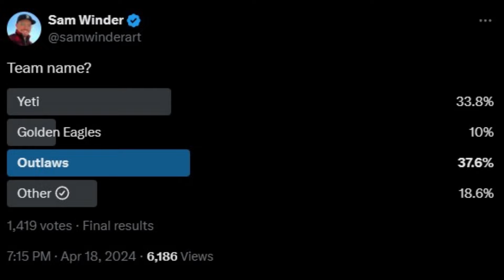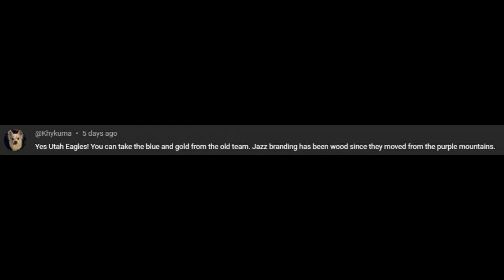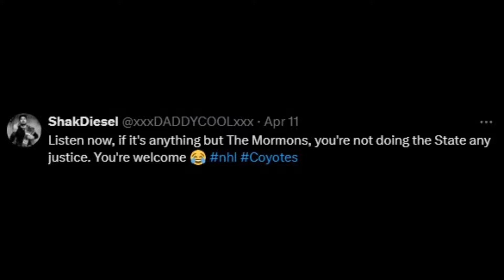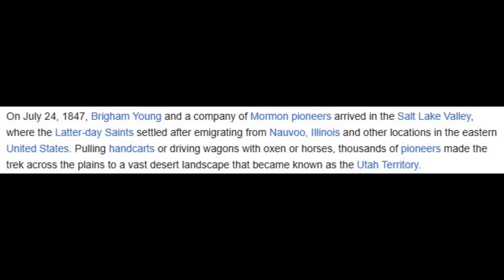Branding Matters: Let's Talk About Utah's NHL Identity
Let's have the deeper conversation about Utah's NHL branding now, because I won't be surprised if the team has a name and a look as early as the welcoming party this Wednesday at Delta Center!

Full disclosure, this video is a lot less than I wanted it to be. I had some non-Eagles concepts I wanted to include actual mockups of, but without any bee, beehive, or stagecoach logos to play with in NHL 24's creation suite, I was extremely limited in how I could convey my other ideas.